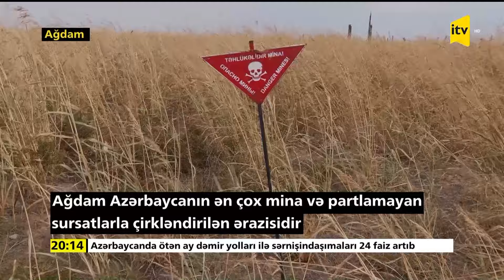Torpaq altında gizlədilən mina, başı üzərində qızmar günəş: Ölümlə üz-üzə qalan minatəmizləyənlər